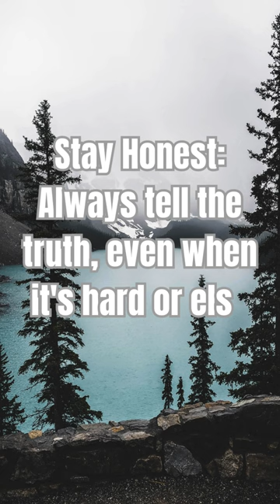11 Essential Life Tips Everyone Should Know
Welcome to our presentation on essential life strategies! Today, we'll be sharing 11 tips that are crucial for success in both personal and academic life.

From effective time management to cultivating a positive mindset, each tip is designed to empower you to achieve your goals and excel in everything you do. Join us as we explore these strategies that will set you on the path to success. Let's dive in and discover how to maximize our potential together!